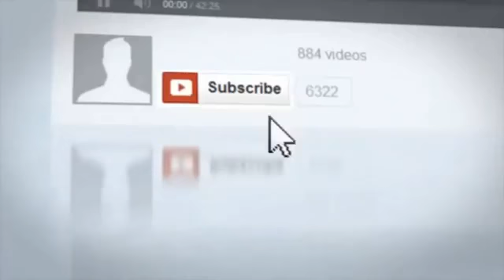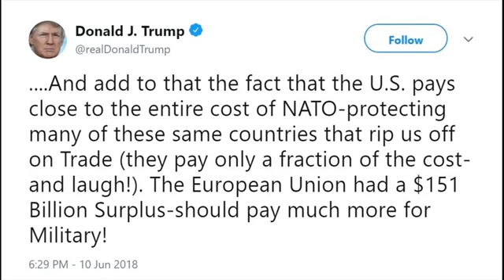Canada is Already Facing Financial CONSEQUENCES After Justin Trudeau’s Disastrous G7 Perfo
Justin Trudeau is officially “Making Canada Worse Again.” Thanks to Trudeau's disastrous performance at the G7 summit and his unwillingness to meet Trump .

JUST IN!! After Trudeau's Disastrous G7 Performance Canada is Already Facing Financial CONSEQUENCES Links - 1) .